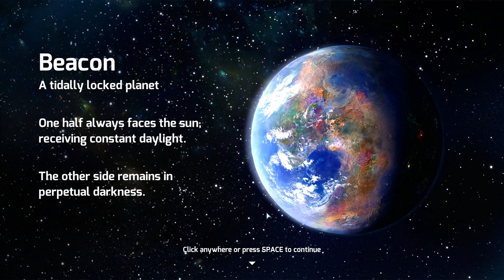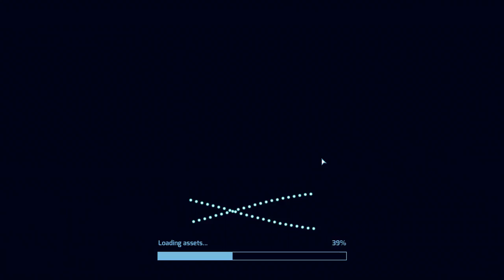Let's Try Prismata - The Base Building Strategy Card.... something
Game Description:

Prepare yourself for the ultimate strategy game.

Prismata—the gripping debut from Lunarch Studios—radically redefines the strategy genre by combining elements of real-time strategy, card games, and tabletop strategy games to create something entirely new and unique.

Competing against other humans or ruthlessly efficient AI, you'll plan devastating attacks through a series of quick-fire turns. Will you outwit your opponents by striking at the perfect moment? Or will you fall victim to a devious trap?

Game Modes

Campaign: an enthralling 40-mission story-based single player adventure

Casual Match: play friendly games against other humans or one of 30 different AI personalities

Combat Training: over 50 hand-crafted puzzles and scenarios dripping with fascinating strategy insights

Ranked Play: get paired against opponents of similar skill and compete for a spot on the leaderboards

Custom Games: play bots or friends with fully editable unit pools, time controls, handicaps, AI difficulty, and more

Expert Challenge: ultra-difficult mission variants for players seeking extreme challenges

Event Mode: heart-pounding blitz brawl tourneys and crazy mode-of-the-week events with prizes

The Story

Hundreds of years in the future, humans have engineered a prosperous new civilization on the distant planet Beacon, where the sun never sets. Meanwhile, the planet's frigid dark side has been colonized by an enigmatic faction of intelligent machines that threaten humanity with conflict.

In these new cybernetic times, human soldiers are obsolete. Instead, warfare is conducted swiftly with massive armies of robots. The Swarmwielders—human commanders of these mechanical forces—are the defenders of society, training relentlessly for the day when the machines strike again. However, when their own robots start to mysteriously malfunction, the humans find themselves endangered by something much closer than the machines lurking beyond the fringe.

Features

State-of-the-art enemy AI created by Professor David Churchill, winner of the 2013 StarCraft AI competition

A custom replay browser where you can watch, share, and analyze game replays

New Prismata units added regularly, each with a unique role and purpose in combat

100+ Steam Achievements to unlock

Real-time spectator mode: watch live matches featuring top players

Absolutely zero pay-to-win—no card packs to open; all units are free for all players

Over 500 customizable emotes and 250 awesome unit skins to collect

No randomness! Your fate is determined by your skill alone
Over 100 trillion unique gameplay scenarios, each with a different optimal strategy to discover

Gameplay

In Prismata, you’ll collect resources, create workers and technologies, assemble an all-conquering army, and trade blows with your opponent until one of you is obliterated. Prismata blends elegant turn-based mechanics with the tactical decision-making elements that are at the heart of real-time strategy games.

Featuring simple and intuitive economic and combat systems, Prismata is incredibly easy to learn. However, no two Prismata matches are ever the same. Every game, players get a new pool of extra buildable units that must be used to their fullest potential. There are always new builds to plan and discover, and new threats to respond to. Each battle is fresh and unique.

Containing no pre-built decks, random advantages, or luck-of-the-draw moments, Prismata’s cat-and-mouse duels celebrate quick-fire tactics, deep thinking, and decisive strategy. Will you execute a perfectly-timed attack, or will you build up a monstrous economy and overpower your opponent with a massive army?